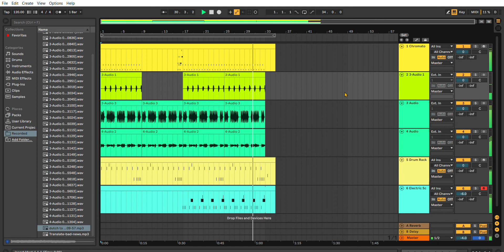Slecht News (new song pog)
Recorded with my Gretsch Streamliner Guitar, and Fender Jazz Bass though the scarlet 2i2 interface

went for a different style, it turned out perfect ahhh! (I used the dutch google translate voice for the samples)

lyrics:

Announcer

Slecht nieuws (Bad News)

Lil Kleine heeft kanker (Lil Kleine has cancer)

Hij at een kankervis (He ate a cancer fish)

Hij is nu dood (He is now dead)

F